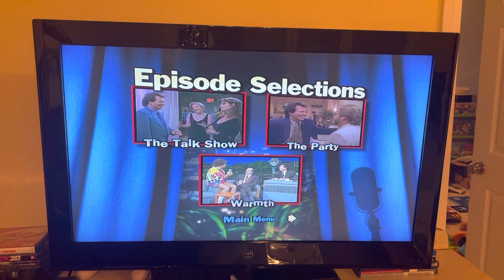Opening to the Larry sanders show the entire first season 2002 dvd (disc 3)